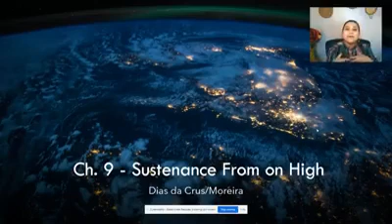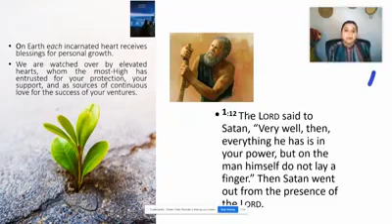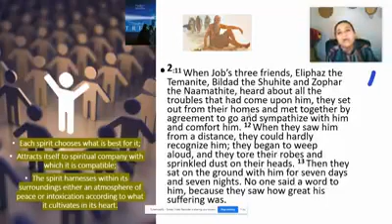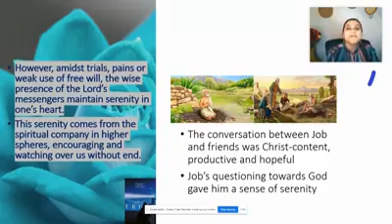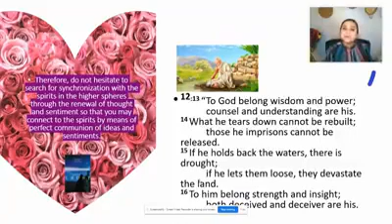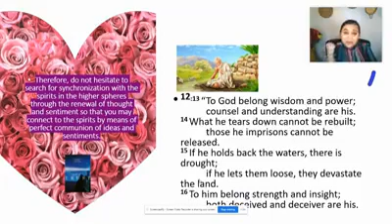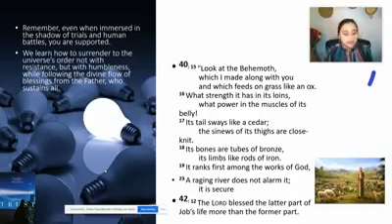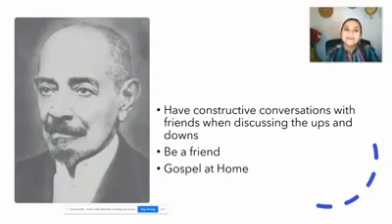Pills of Trust - book study - Chapter 9 - Sustenance from on High - job and friends